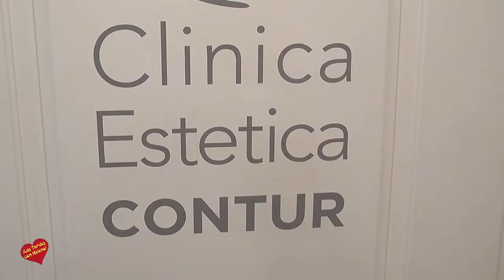Primer Aniversario de Clinica Estética Contur Entrevista de Helena Olaya a Kim Wehmeyer